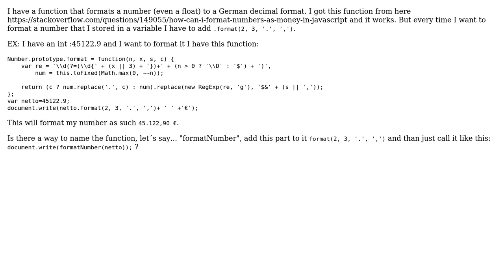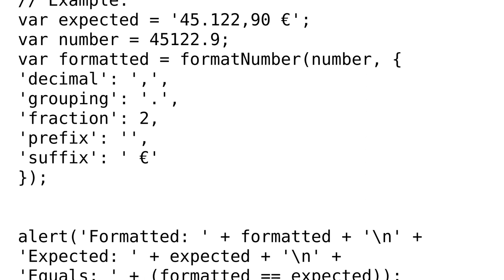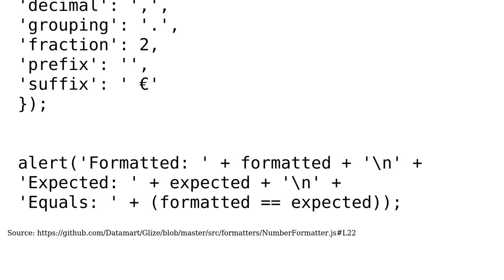Code Review: Number to german decimal format converter function (2 Solutions!!)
Code Review: Number to german decimal format converter function

With thanks & praise to God, and with thanks to the many people who have made this project possible! | Content (except music & images) licensed under CC BY-SA | Music | Images & others | With thanks to user Valentin Podkamennyi user Nolo user Daria M and the Stack Exchange Network Trademarks are property of their respective owners. You are responsible for your own actions.